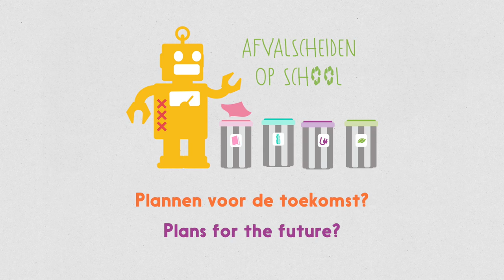Interview with an expert: Esther Veenendaal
Interview with Esther Veenendaal, Circular Economy consultant at Dutch Ministry of Infrastructure and Enviroment.
Esther was one of the judges at the Designathon School Challenge: Waste Sorting at Schools.

On the 1st of March we invited Amsterdam schools to join us with the first ever Designathon School Challenge. Five elementary schools and two high schools excepted the invitation and so the challenge was on: Waste Sorting at Schools.
The initiators of the challenge are Designathon Works and Municipality of Amsterdam. We want to encourage more schools to separate and recycle waste. At the moment, 80% of the waste generated by schools is lost for recycling. We also want more children to be involved in thinking about waste separation and to the reuse of raw materials (circular economy).